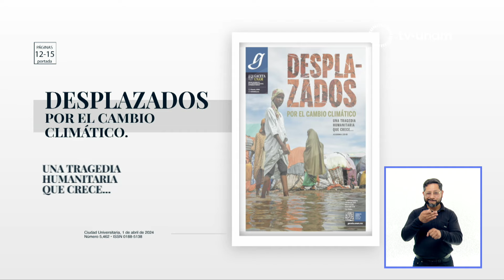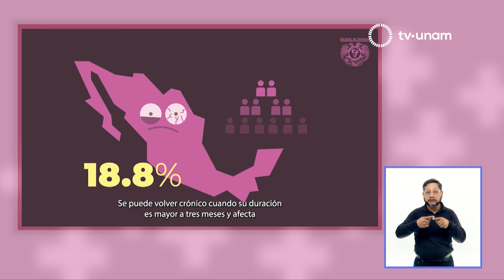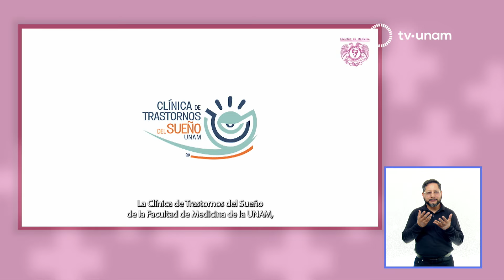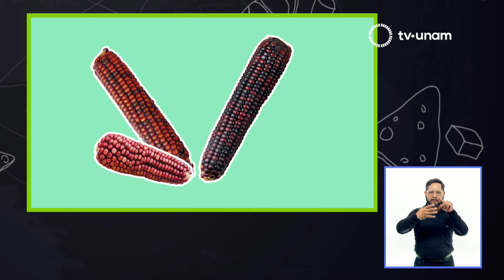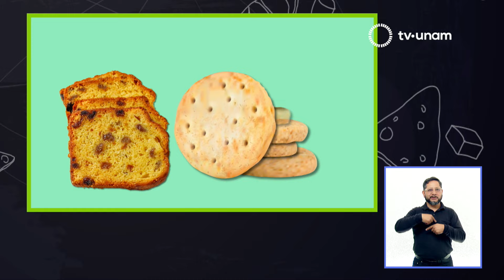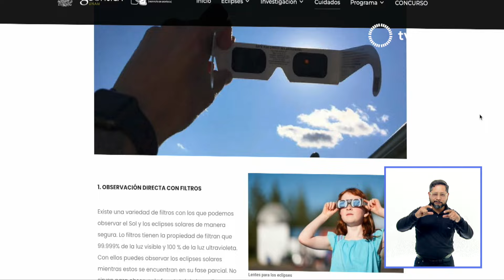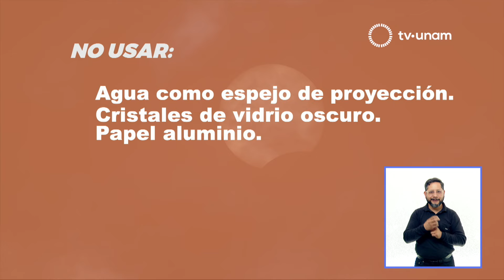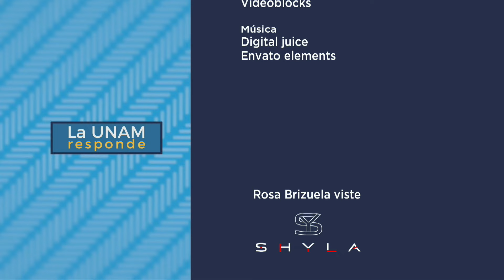Día Mundial de la concienciación sobre el autismo. La UNAM responde 889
Cada 2 de abril se conmemora el Día Mundial de Concienciación sobre el Autismo, una condición neuronal que se manifiesta en el comportamiento, desarrollo y la comunicación de las personas. En La UNAM responde nos acompaña la Dra. Ana Shizue Aoki Morantte, de la Facultad de Psicología, UNAM para platicar sobre el espectro autista: se refiere a algunas de las características y manifestaciones de esta condición; a los niveles o cuadros que  van desde muy ligeros hasta los más severos; a los tratamientos que se utilizan para controlarla y hace hincapié en atenderlo como un tema social que requiere de información y conocimiento por parte de la sociedad, para lograr un entendimiento de las diferentes formas de estar en el mundo y de la importancia de crear condiciones de inserción atendiendo las necesidades particulares de cada individuo.

Ya está abierta la convocatoria para obtener la Beca para Alumnos de Equipos Representativos de la UNAM para alumnos activos de licenciatura pertenecientes a un equipo deportivo universitario. Gaceta UNAM dedica su portada a los desplazados por el cambio climático y analiza por qué el 2023 fue el más seco para México desde 1940. La Facultad de Medicina de la UNAM presenta una cápsula dedicada al insomnio, un padecimiento que afecta la calidad del sueño. En A la Conquista del Sabor Joel de Alba habla sobre el maíz; su origen, variedades y cómo se ocupa en la industria alimentaria, textil y automotriz. Te compartimos algunas recomendaciones para disfrutar de forma segura del eclipse total de sol en 8 de abril.